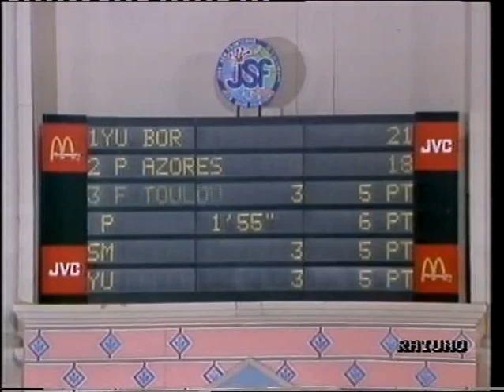Jeux Sans Frontieres 1990 - Treviso (6)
2nd part of the 4th game + 1st part of the 5th game